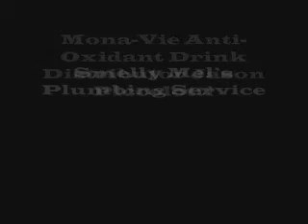Pacifica Islanders Vs Delano Knights Part 2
Minor League football playoff game. Pacifica Islanders Vs Delano Knights. Members of the CVFL & MLFA